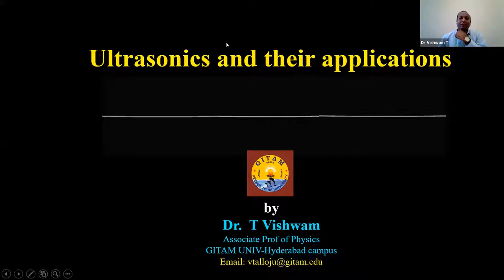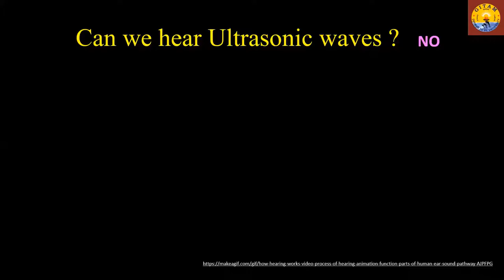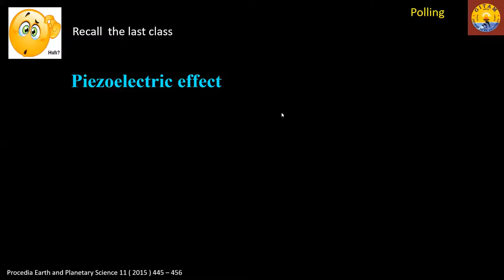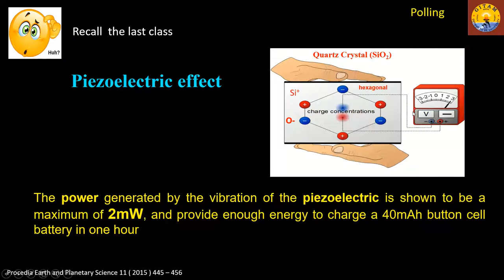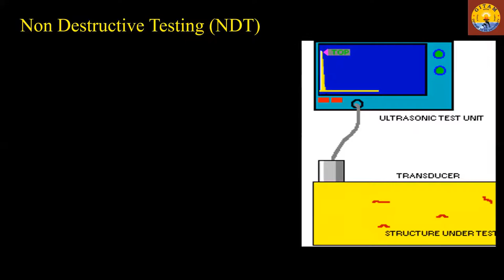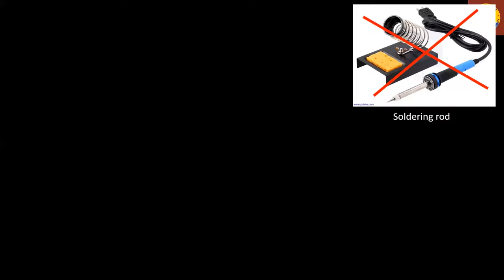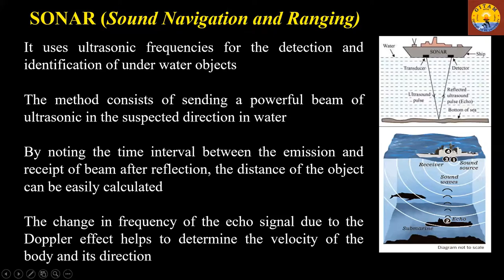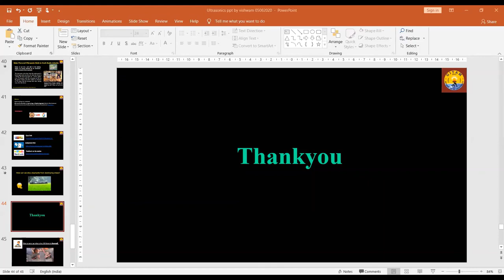Bridge Course- Ultrasonic s and their applications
This video describes the Properties of Ultrasonic s and their applications in various fields.